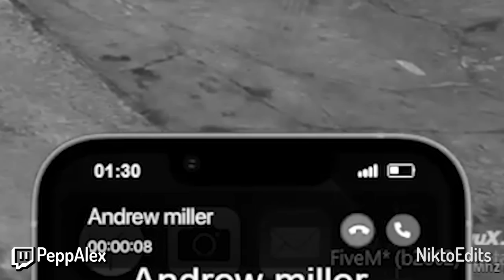🔫 PONELE EL SEGURO 🔫 | MEJORES MOMENTOS DOVUX 🔥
►► SÍGUEME ◄◄

►► CANALES DOVUX ◄◄

Mejores Momentos de la semana en DovuxLife